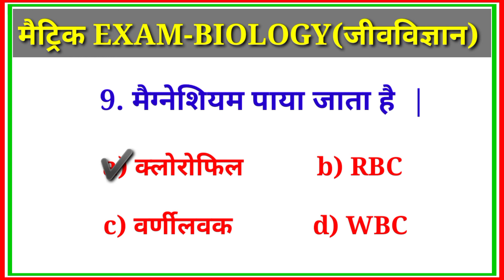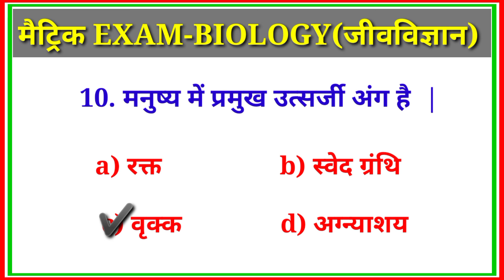मैट्रिक Exam-2022/science vvi objective question/biology most important previous question /by Rakesh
class 10th social science important question, Matric exam 2022
Matric exam social science question
social science previous year question
 social science Bihar board previous question paper

history most important question
geography vvi objective question
economics se related important question
political science se sambandhit mahatvapurn questions

static gk most important questions
gk by crazy gs adda
gk gs by Rakesh sir

gk for ssc gd previous questions
ssc gd gk gs important question
latest question of static gk
rrb group d gk previous question

rrb ntpc cbt-2 gk important questions
ssc gd gk previous year questions
Bihar daroga gk bhaukal prashnn
gk gs for ssc gd exam

static gk for ssc gd 2021
general knowledge question and answer
gk gs previous question in hindi

latest gk gs question ssc gd exam 2021
most important gk gs question paper
gk previous year question paper
previous gs question paper

static gk ka bhaukal question
geography most important objective
political science previous year question

class 10 political science objective question Matric exam 2022
political science previous paper,
political science important objective question,

class 10 bihar board social science,
class 10th social science half yearly question paper,
class 10th social science political chapter 1,
social science class 10th objective question,
political science vvi objective question,
भूगोल का महत्वपूर्ण प्रश्न 2022